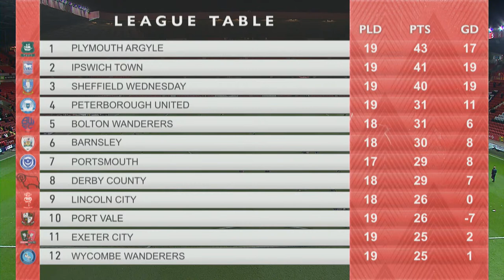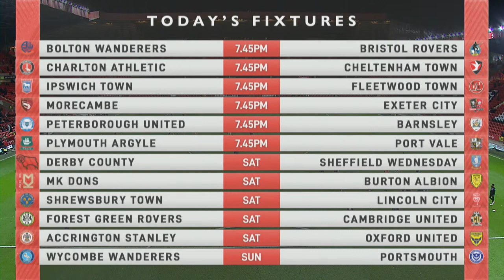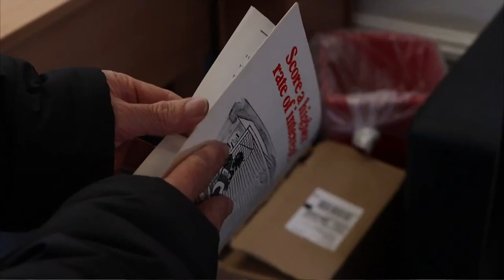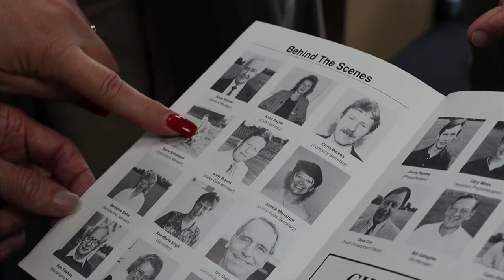PRE SHOW LIVE | CHARLTON V CHELTENHAM TOWN (02/12/22)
Watch all the build-up to Friday's Sky Bet League One fixture against Cheltenham Town with Charlotte Richardson, Steve Brown and Radostin Kishishev.